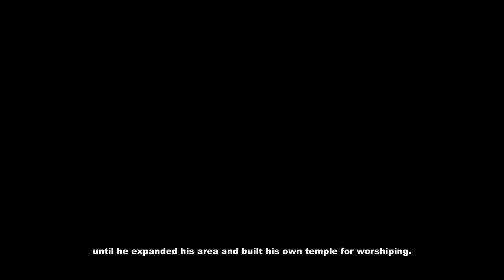Discover Sam Poh Tong - TITAS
Thanks to our team [Tun Lela Wangsa] a group for TITAS subject.
1. Nor Fitri Fakhrullah
2. Mior Imran
3. Nik
4. Muhamad Zarif (Ayep)
5. Muhammad Farhan (Shifu)
6. Abdul Hakim

Special Thanks to Sheng call me Sheng !